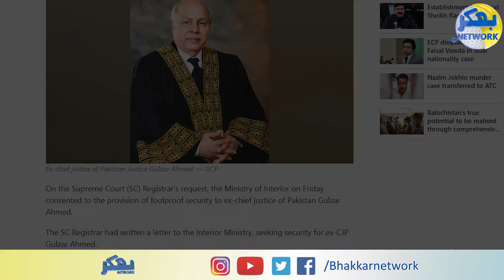Nelsan Mandela & Imran khan | Bhakkar Network